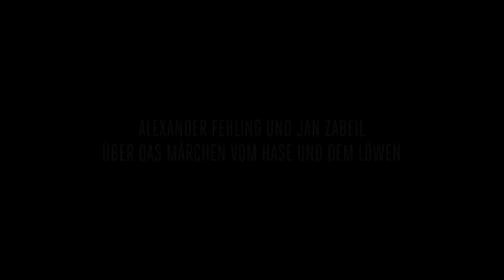DER FLUSS WAR EINST EIN MENSCH - Clip 9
Alexander Fehling und Jan Zabeil über das Märchen vom Hasen und dem Löwen

DER FLUSS WAR EINST EIN MENSCH - ab 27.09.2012 im Kino!
Ein Film von Jan Zabeil - mit Alexander Fehling

Interview: Antonia Schlaich und Lotta Feibicke